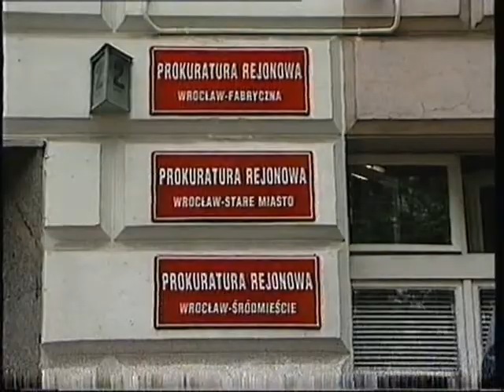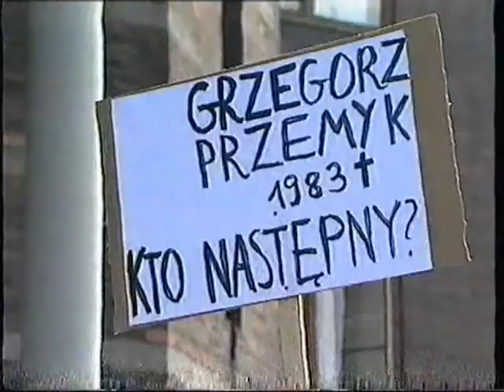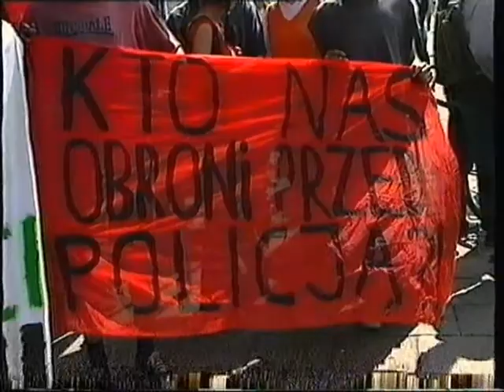"Dosyć bezkarności policji" Wrocław, 16.06.1997